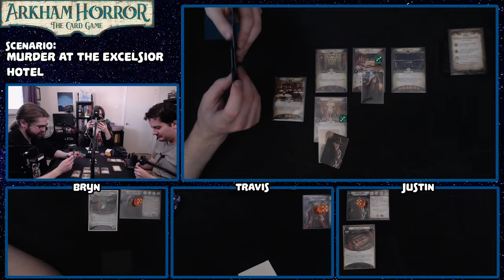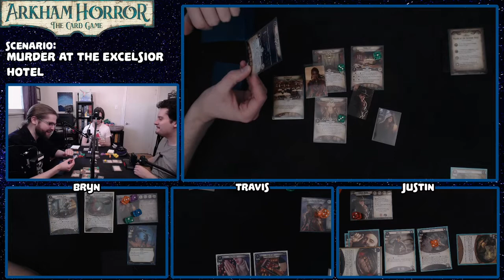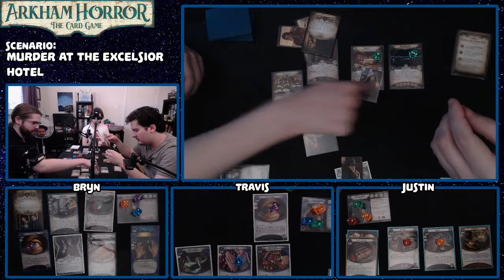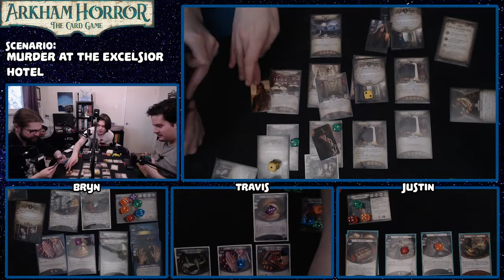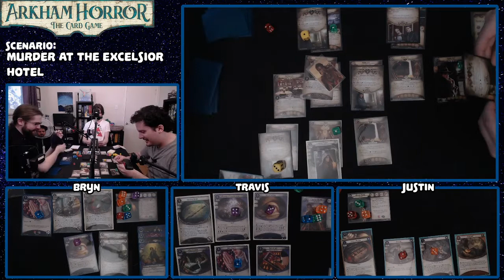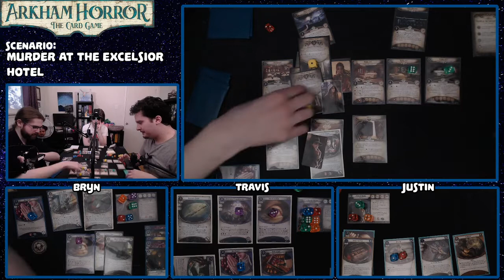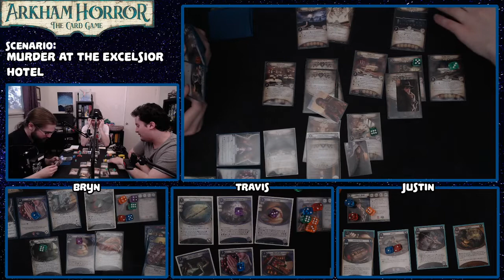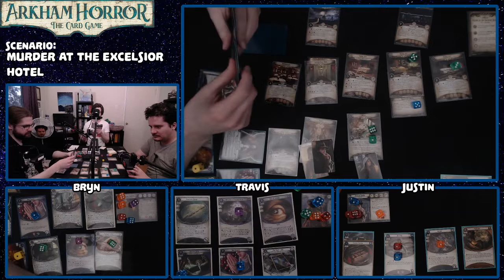Murder at the Excelsior Hotel | ARKHAM HORROR: THE CARD GAME | Episode #1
Bryn has got blood on his hands and it's up to Justin and Travis to prove he's innocent. He's screwed.